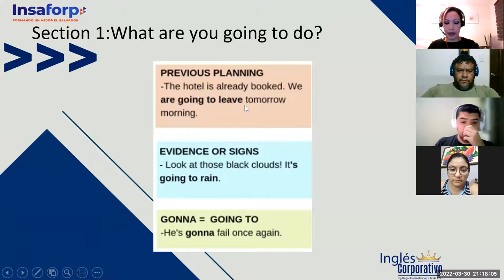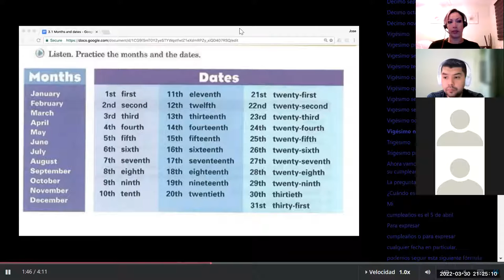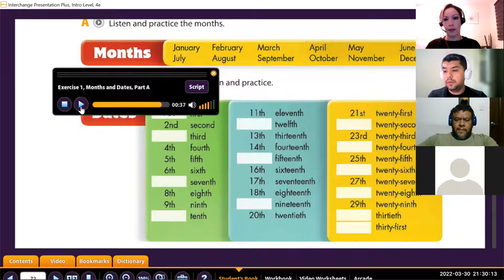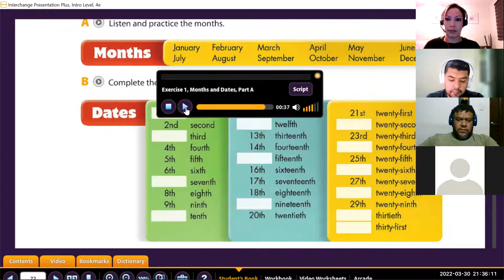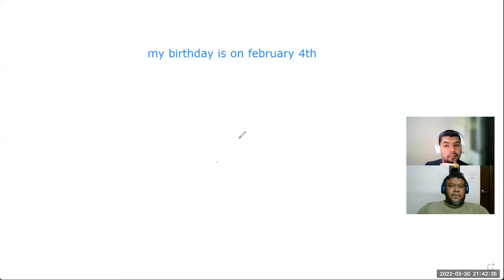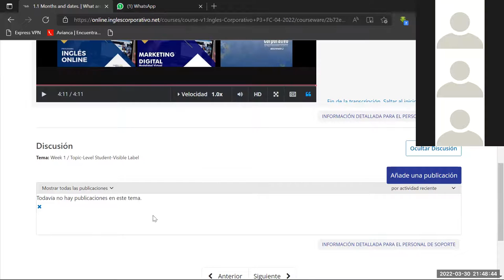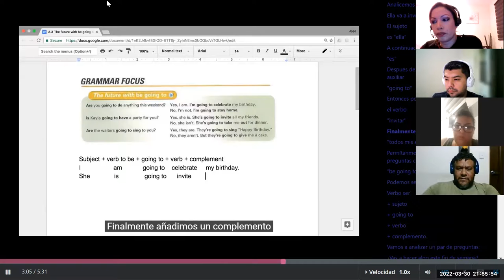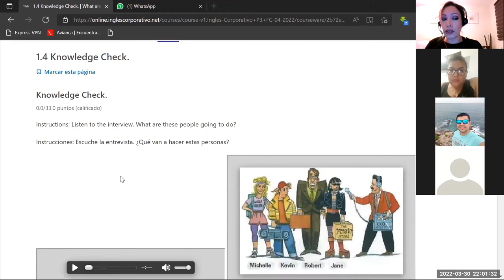Ingles Corporativo- Class 1 Months and dates